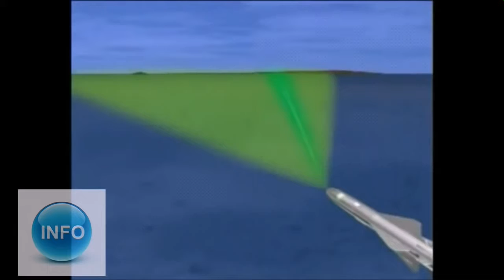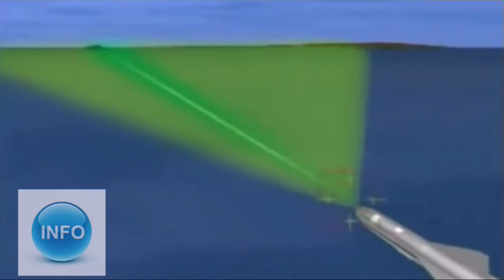सूर्या मिसाइल (Range 12000km -16000km) का परीक्ष